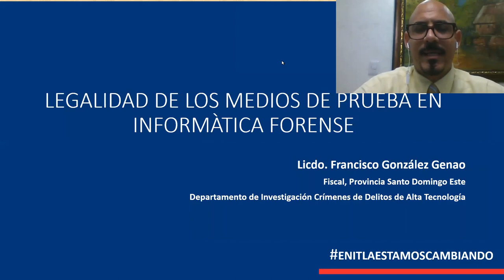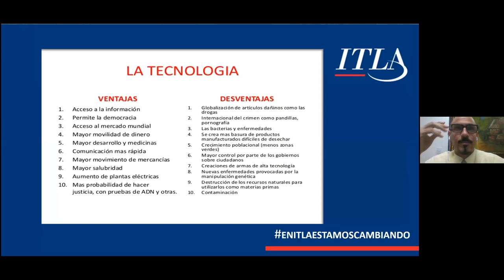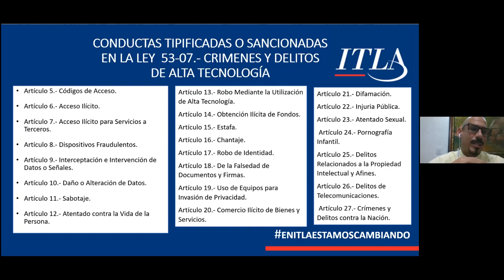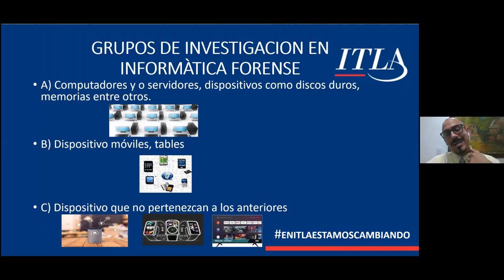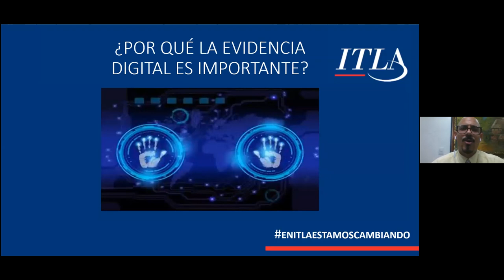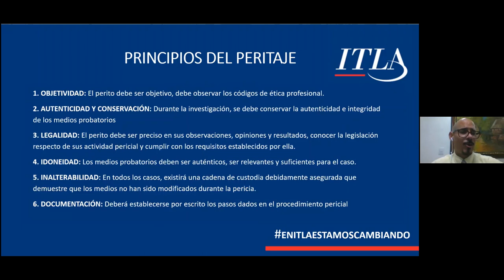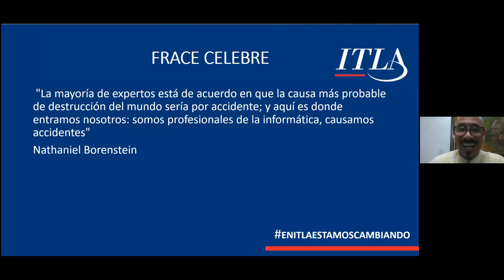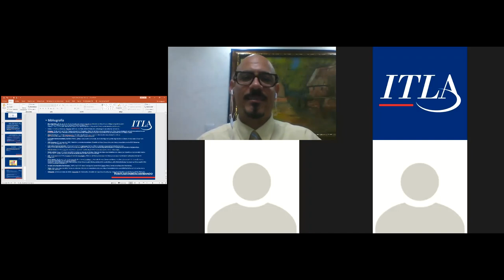Charla Legalidad de los medios de prueba en Informática Forense